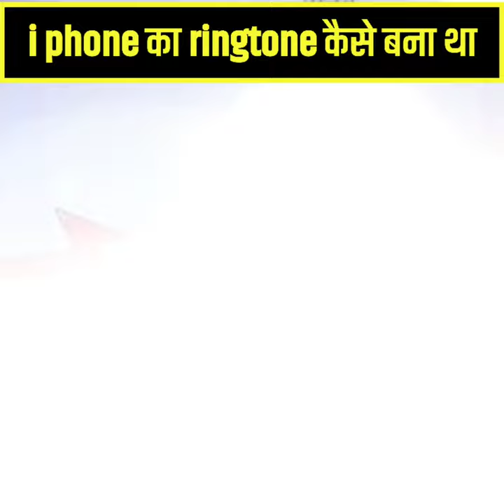iphone के ringtone को कैसे बनाया गया था 😱 | Amazing Facts It's Fact | Facttechz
1. This video has no negative impact on the original works (It would actually be positive for them)
2. 2. This video is also educational purposes.
3. 3.It is not transformative in nature.
4. 4.I only used bits and pieces of videos to get the point across where necessary.

random facts
Luckiest People Caught on Camera
its fact
amazing facts you should know
short facts
youtube shorts
the factician
amazing facts in hindi
amazing facts
interesting facts
shorts
youtube shorts
fact channel
viral shorts
a2 motivation
arvind arora
facttechz new video
facttechz
motivation video
50 AMAZING FACTS ABOUT WORLD psychological facts about brain
shorts
interesting facts about dreams physiological facts about love
25 Amazing facts Random facts Facts in hindi
Random facts in hindi
1minute video